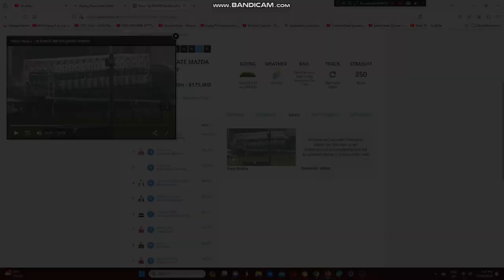2024 NZ Japan Trophy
The Lisa Latta Trained Diss Is Dramatic Wins The Group 2 New Zealand Japan Trophy In A Four Photo Finish At Tauranga Racecourse In Tauranga On The North Island Of NZ This Afternoon.